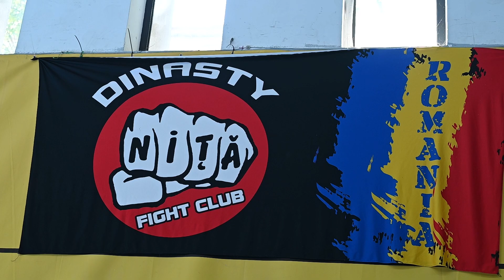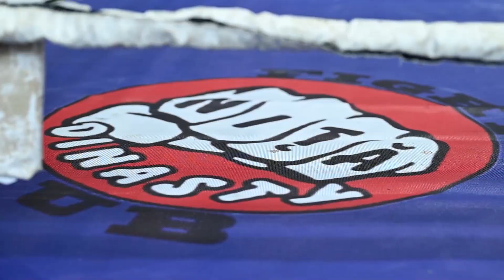Fondatorul DYNASTY KOMBAT-Marius Niță, a organizat cea mai mare Selecție - 'Dinastia Campionilor'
Mesajul Fondatorului-DYNASTY KOMBAT, Marius-Vasile NİȚĂ:
"Implicarea mea în sport și, în mod special, în formarea tinerilor sportivi, este o vocație pe care am îmbrățișat-o cu tot sufletul. Am început călătoria mea în artele marțiale cu dorința de a descoperi forța interioară și echilibrul, iar acum, misiunea mea este de a transmite aceste valori generațiilor viitoare.

Artele marțiale nu sunt doar despre tehnică și performanță fizică, ci și despre dezvoltarea caracterului, a respectului reciproc și a disciplinei. În fiecare antrenament, în fiecare competiție, ne străduim să cultivăm nu doar campioni în ring, ci și în viață.

Turneul Național "Dinastia Campionilor" nu este doar o competiție, ci o celebrare a spiritului sportiv și a excelenței.
Acest eveniment reunește sportivi din toate colțurile țării, oferindu-le oportunitatea de a-și testa abilitățile, de a învăța unii de la alții și de a-și demonstra dedicarea și talentul.
Scopul este identificarea și promovarea acelor sportivi care vor reprezenta cu mândrie România la nivel internațional.

Căutăm nu doar cei mai buni luptători, ci și acei sportivi care înțeleg importanța valorilor artelor marțiale: respect, integritate, demnitate, curaj și perseverență.

Închei prin a mulțumi tuturor celor care au făcut posibil acest eveniment de marcă-Turneul 'Dinastia Campionilor': antrenorilor, oficialilor, familiilor și, desigur, sportivilor. Împreună, construim o comunitate puternică, dedicată excelenței și respectului.

Cu respect și apreciere,
Marius-Vasile Niță
Maestru al Sportului"